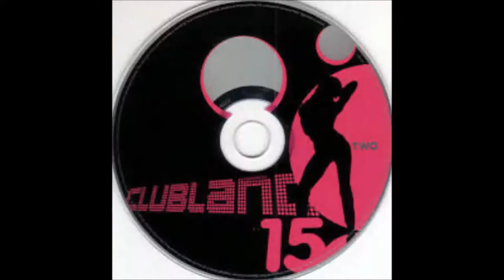Fuel To Fire SLOWED DOWN original version on Clubland X Treme Hardcore 6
Slide Show of the ItaloBrothers classic, Stamp On The Ground. Put 2 pictures of Rats. :)